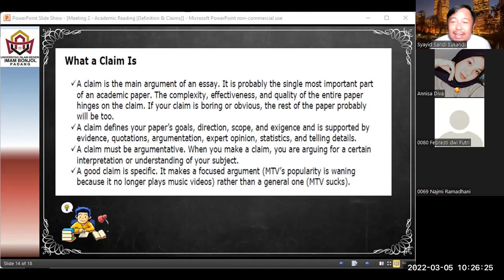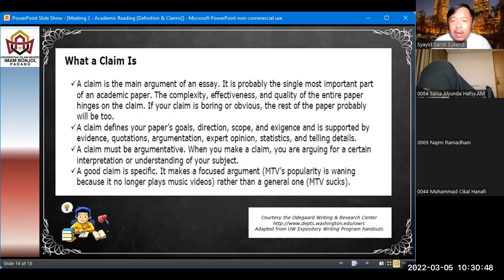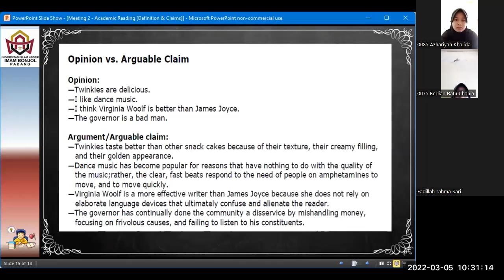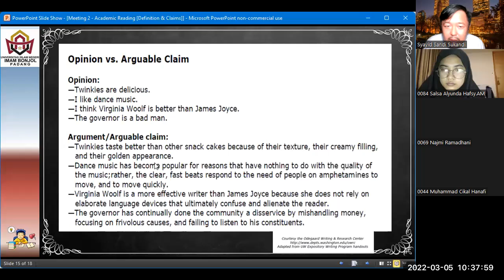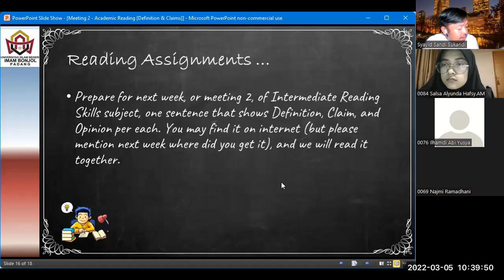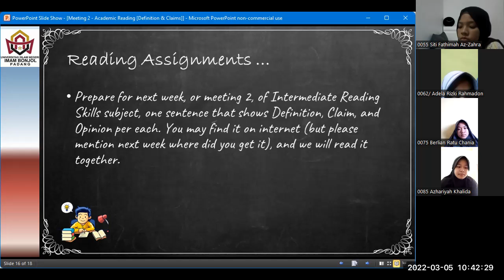Intermediate Reading Skills [ TBI - B] Meeting 2 | Session 3 | 2021/2022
Video ini adalah video rekaman dari proses perkuliahan yang dilakukan secara daring untuk Meeting 2 dari mata kuliah Intermediate Reading Skills, yang diajarkan di Semester Genap 2021/2022, di jurusan Tadris Bahasa Inggris, Universitas Islam Negeri Imam Bonjol, Padang.

Video ini khusus video untuk kelas TBI / B.
Mahasiswa boleh menyaksikan kembali penjelasan tentang Definition dan Claim di video ini. Silakan dituliskan pertanyaannya di kolom komentar.

Terima kasih. Assalamu'alaikum, Wr. Wb...